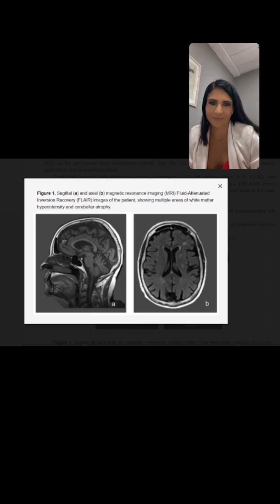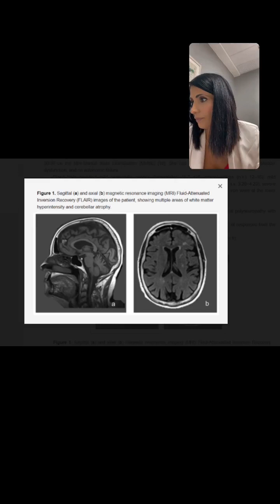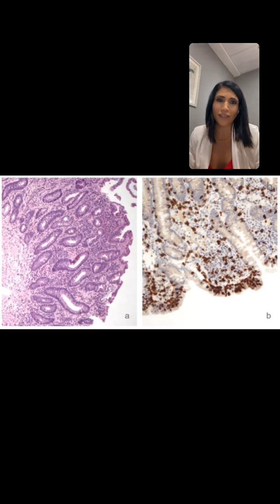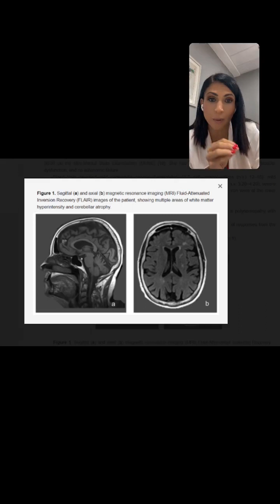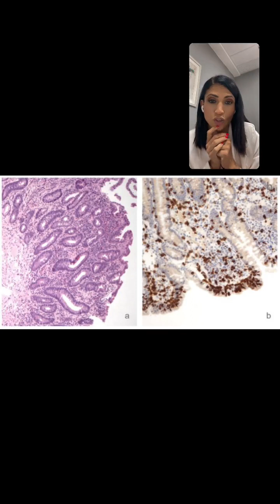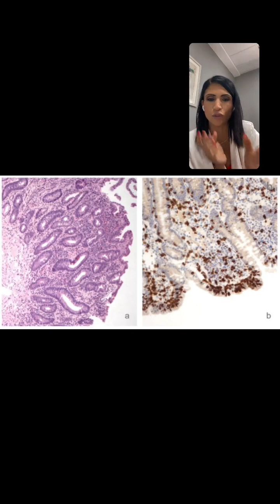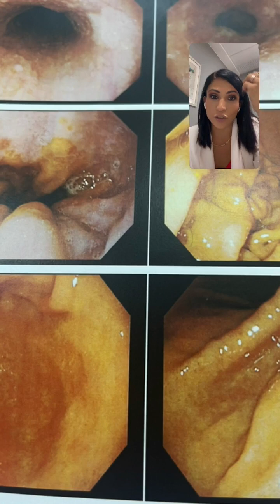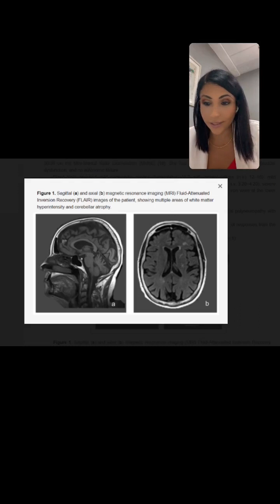VOCÊ TEM DOR DE CABEÇA NO JEJUM?